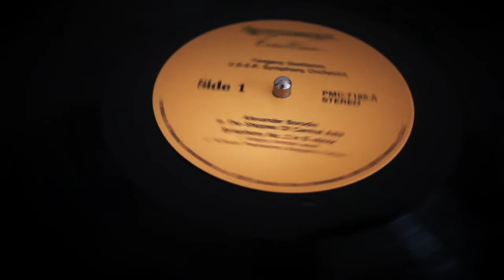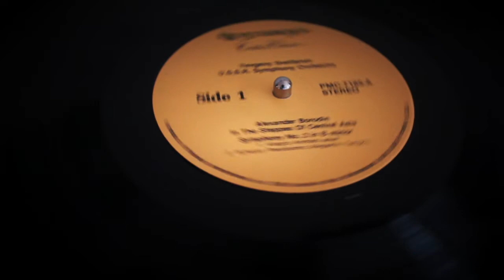Borodin - Symphony No. 2 in B Minor "Heroic": I. Allegro Animato Assai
Alexander Borodin, doctor, chemist, professor, composer, bartender.  Try to top that in your business card.  His day job was a doctor and a chemist.  When he was bored, he taught and chased women at the School of Medicine for Women, a school he founded in Saint Petersburg.  At nights, he would be a mixologist - creating cocktails for the Czar and his friends.  On his spare time or when was ill, he composed music.  His best known works are arguably Symphony No 2 in B minor and Prince Igor.

It took him six years to write Symphony No 2 - between 1869 and 1876. It consists of four movements and is considered the most important large-scale work completed by the composer himself.

Symphony No 2 has four movements but I divided the music into three parts:

INXDS /